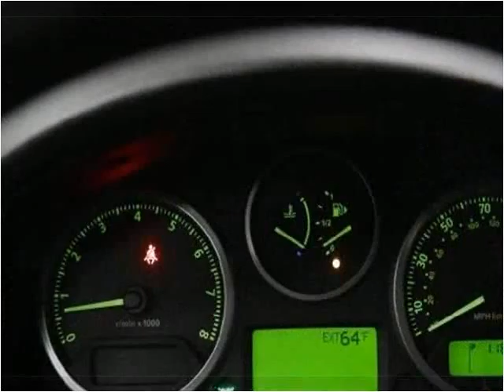2008 Land Rover LR2 Used Cars Fishers IN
This 2008 Land Rover LR2 is available from Unlimited Motors.